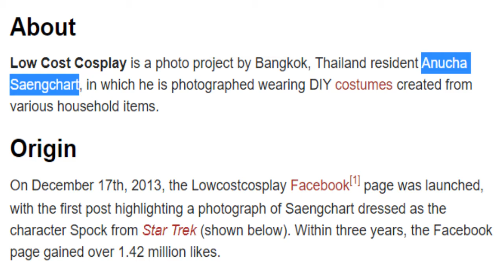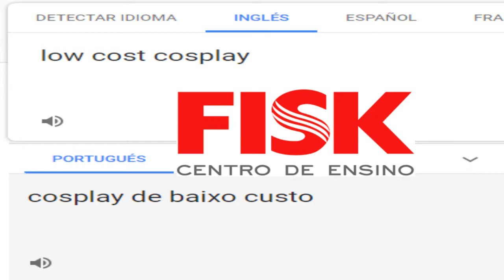O Meme do Gordinho dos Cosplays! ⭐ (LowCostCosplay)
- Tive que fazer esse vídeo porque esse é um dos meus memes favoritos.
- E o final é esse porque o Mateus505 tá com problema no braço e ficou fora esses dias.
Meu server novo é (permitido apenas conteúdo livre e tem chats para Português, Inglês e Espanhol).
Vocês me conhecem como "Asafe Fialho" ou "Asafe Abreu", e sou filho da "Marilene Sarah Fialho".
Ainda não tenho o equipamento certo pra gravar nem a experiência, mas tô aqui tentando.